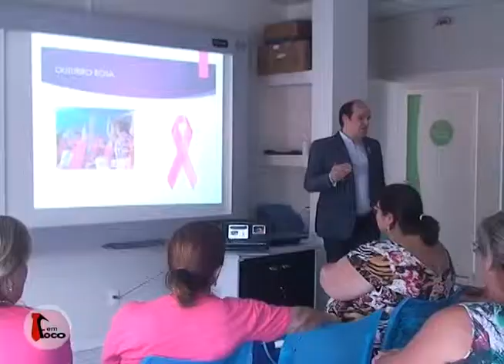Entrevista Programa Em Foco - Cristina Valle